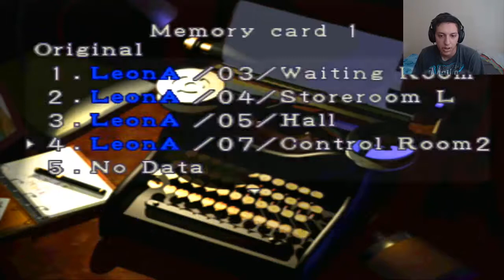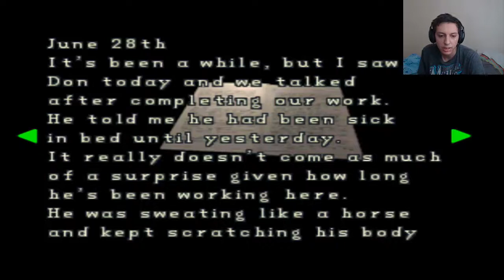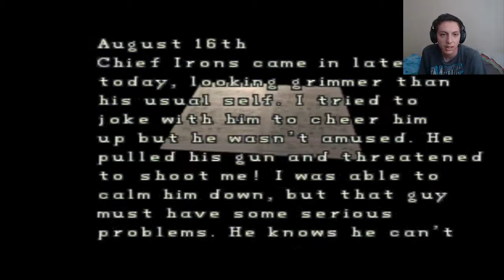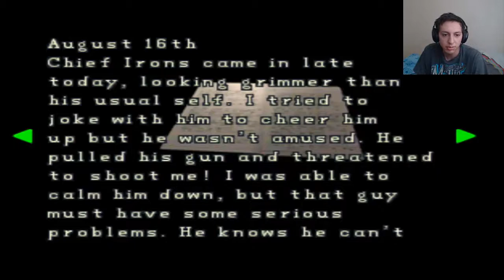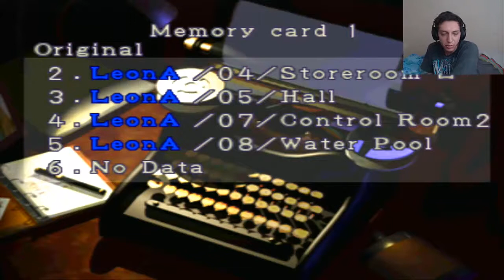Resident Evil 2 Leon Parte 7 por Lester